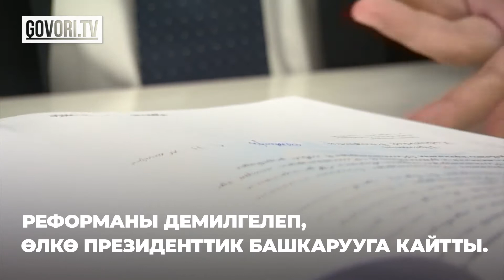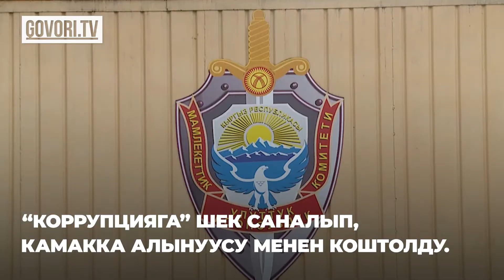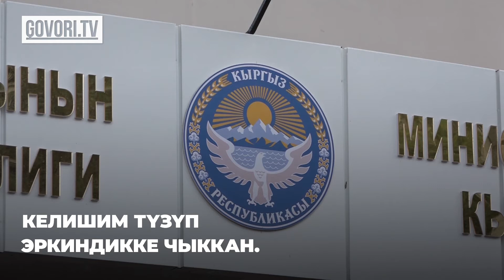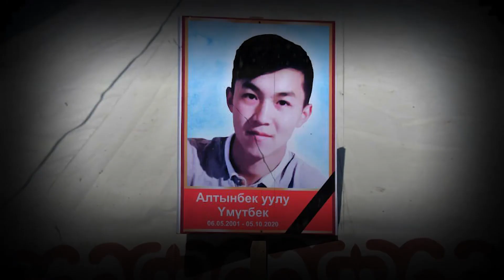Кепшн видео: Октябрь окуясына 1 жыл. Үмүт арткан "лампочка"...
Октябрь окуяларына толук бир жыл толду.
4-октябрда өткөн парламенттик шайлоо одоно мыйзам бузуу менен өттү деген эл көчөгө чыккан.
Алгач утулган партиялар чогулуп, шайлоонун жыйынтыгын жокко чыгаруу талабын коюшкан.
Натыйжада элдин агымы арбып, тараптардын кагылышуусуна алып келди.
Аянтка чыккан эл акыры Ак үйдү алып, камакта олтурган бир топ саясатчылар эркиндикке чыкты.
Мамлекетте бийлик кризиси өкүм сүрдү, бир топ башаламан кадрдык дайындоолор болду.
Акыры Сооронбай Жээнбековдун тактысы жаңы абактан чыккан Садыр Жапаровго өттү.
Легитимсиз делген ЖКнын макулдугу менен Жапаров Конституциялык реформаны демилгелеп, өлкө президенттик башкарууга кайтты.
Ал эми мыйзамдуулугу талкуу жараткан 6-чакырылыштын өмүрү узарды.
Бул бир жыл бир нече саясатчылардын “мыйзамсыз баюуга”, “коррупцияга” шек саналып, камакка алынуусу менен коштолду.
Муну алар жаңы бийликтин куугунтугу катары баалашууда.
Учурда айрымдары камакта жатса, кээ бирлери бийлик менен келишим түзүп эркиндикке чыккан.
Ал арада апалар “лампочкам” деп эркелеткен Жапаровдун да дарегине сындар айтылып баштады.
Коомчулукта жоопкерчиликти алдым деп президенттик башкарууга өткөн менен иш жүзүндө андай болбой жатканы айтылууда.
Эми алдыда кайрадан парламенттик шайлоо күтүлүүдө.
Бирок, коомчулукту элдик толкундоо учурунда көз жумган 19 жаштагы Үмүтбектин өлүмүнө эч ким жоопкерчилик албаны тынчсыздандырып келет.